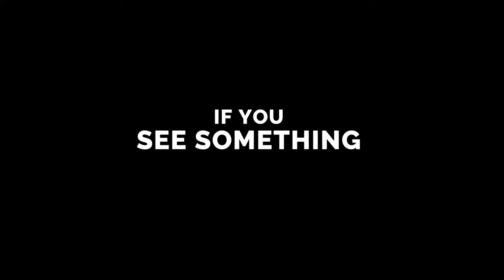Anti-Hazing Education: The Max Gruver Story (Impacts of Hazing)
Max Gruver was an intelligent, kind and funny young man when his parents dropped him off for his first semester at LSU.

Hazing is NOT a time-honored tradition. Hazing is NOT a team-building activity. Hazing is NOT harmless. Hazing is NOT OK.